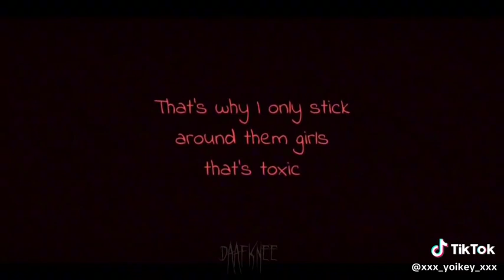Narcissistic personality discorder animation